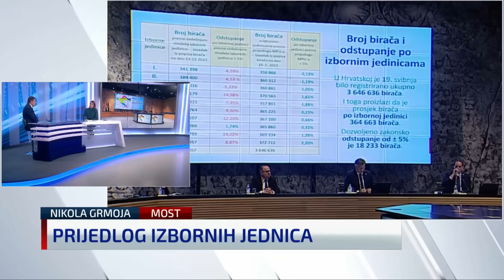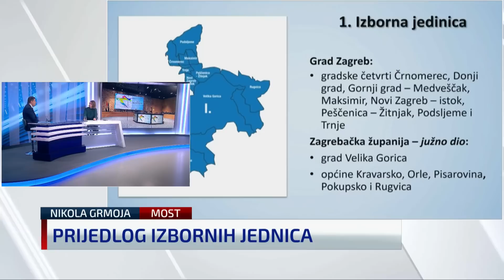Grmoja o izbornim jedinicama: Ako Ustavni sud ne reagira, znamo što učiniti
Saborski zastupnik Mosta Nikola Grmoja gostovao je u Newsroomu i osvrnuo se na nove izborne jedinice te podosta žestoko "okrznuo" vladajuće.